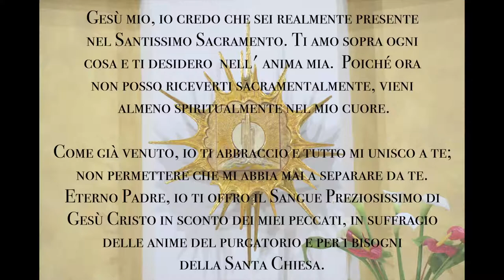XXIX Domenica del Tempo Ordinario